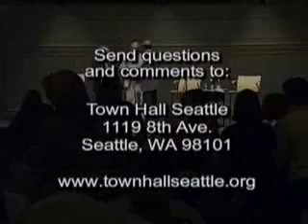Evolution Intelligent Design debate Meyer V Ward 11of11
Peter Ward paleontologist and University of Washington Professor of Geology, Biology, Zoology and Astrobiology.

Stephen C Meyer is a senior fellow at the discovery institute and co-wrote the note to teachers at the end of the book "Of pandas and people" which was central to the Kitzmiller V Dover trial which concluded that Intelligent Design is not science. Along with fellow Discovery institute fellows John Angus Campbell and William Demski pulled out of the Dover trial after depositions from the plaintiff experts were taken and thus would not defend the Intelligent Design claims of the Discovery Institute under oath at this trial. The Discovery Institute also boasts among it's fellows "Moonie" Jonathan Wells (The moonies believe that Jesus Christ failed in his salvation plan and that Rev Moon from Korea is the second coming of Christ)